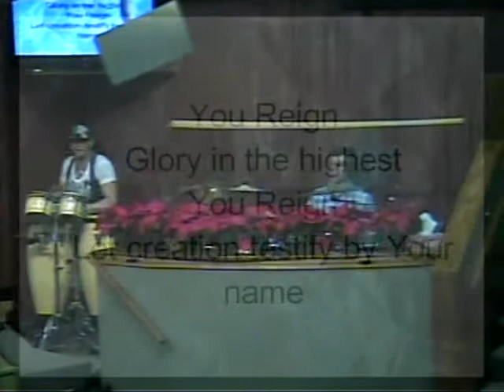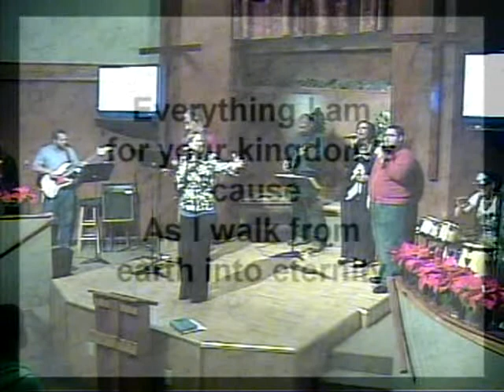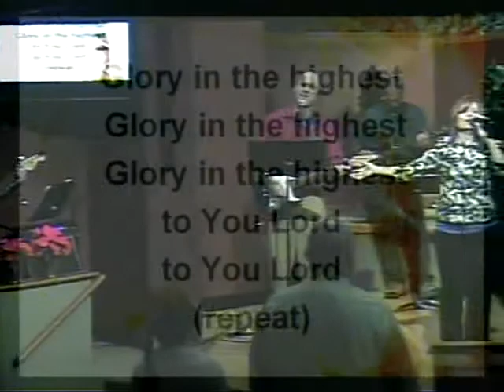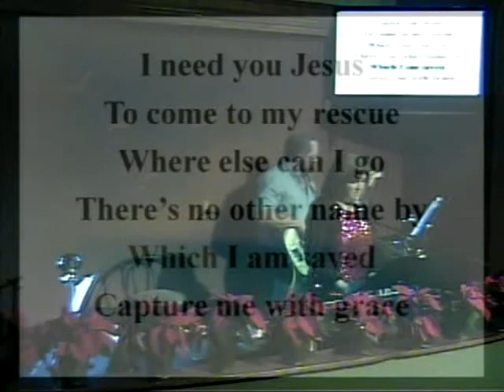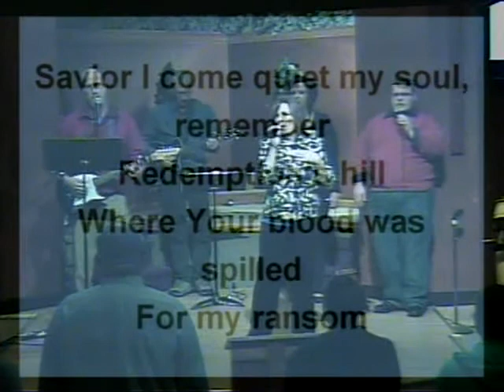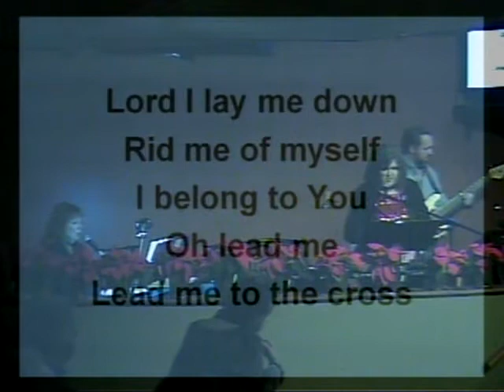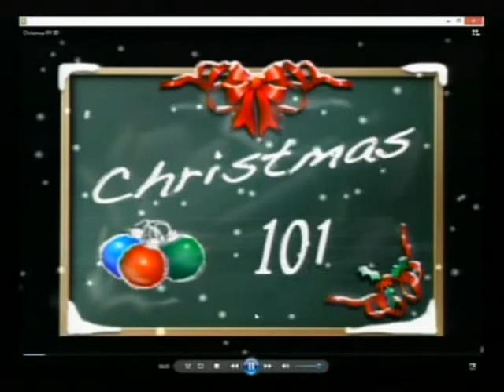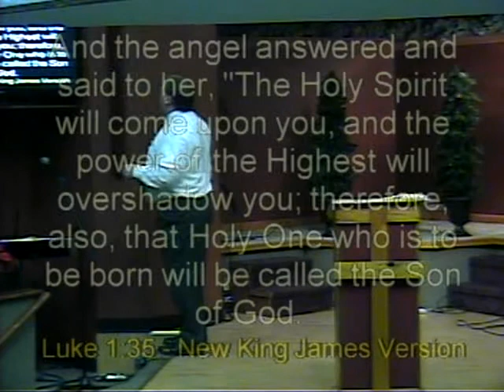With God all things are possible 12/22/13 Baby Dedication-Aria Joy Evelyn Ford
With God all things are possible 12/22/13
Baby Dedication
Aria Joy Evelyn Ford
Christmas
Renewed Strength Church,
RSC,
Church,
Religion,
God,
Jesus,
Mark,
Pastor Mark Hackworth,
Ohio,
Westville,
Contemporary music,
Contemporary worship,